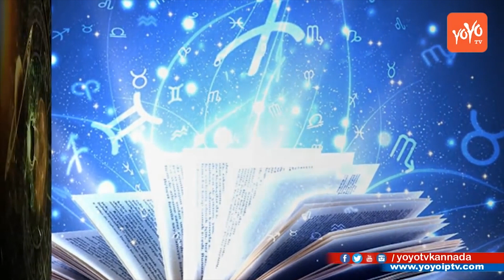ಸೋಮವಾರ ನಿಮ್ಮ ಅದೃಷ್ಟದ ದಿನವೇ ? | ಇಂದಿನ ರಾಶಿಭವಿಷ್ಯ 20 Monday 2017 | YOYO TV Kannada Astrology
Kannada Astrology ಸೋಮವಾರ ನಿಮ್ಮ ಅದೃಷ್ಟದ ದಿನವೇ ? ಇಂದಿನ ರಾಶಿಭವಿಷ್ಯ 20 Monday 2017  YOYO TV Kannada Astrology
Enjoy and stay conected with us !!